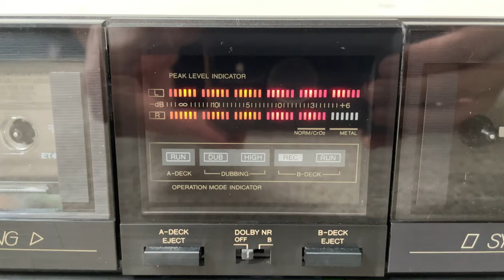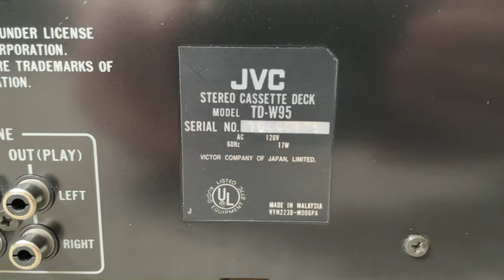JVC TD-W95 Stereo Dual Double Cassette Deck Tape Player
JVC TD-W95 Stereo Dual Double Cassette Deck Tape Player Changer